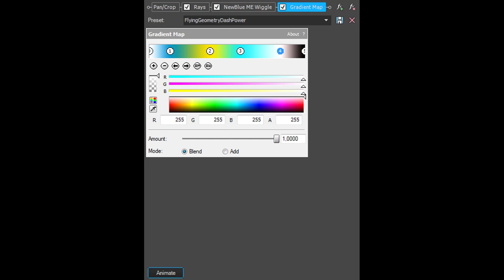How To Make FlyingGeometryDashPower